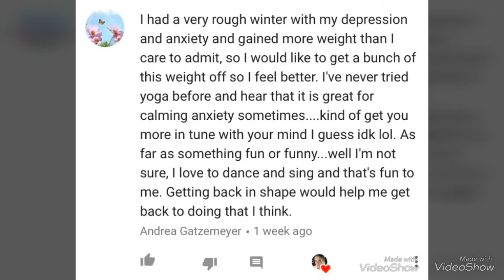Levoit Yoga Set GIVEAWAY WINNER!!!!